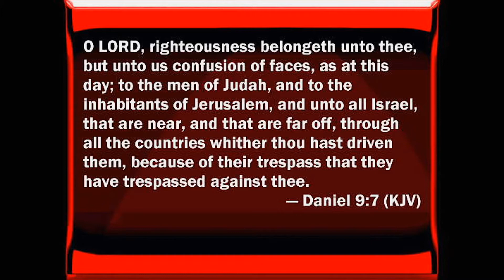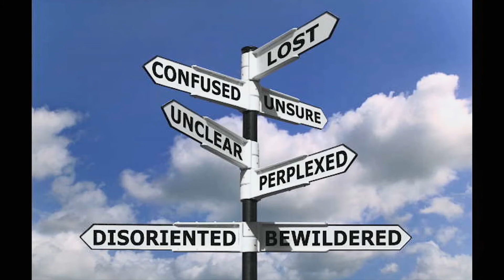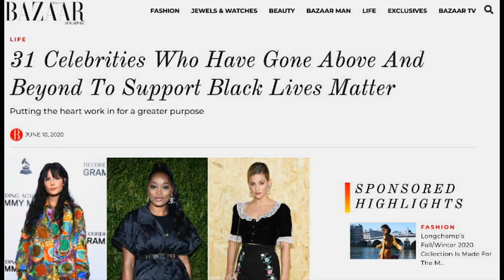Atlah Is A Controlling Prophecy Pt. 2